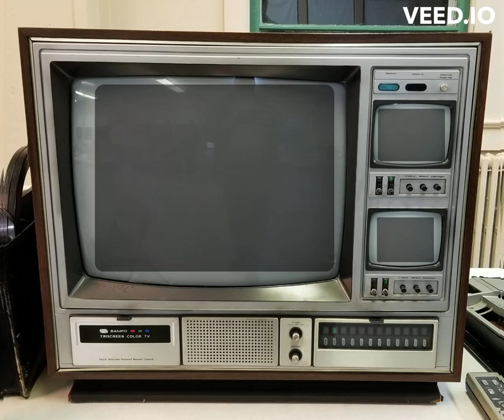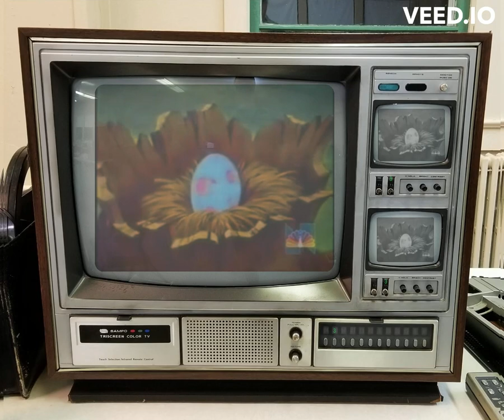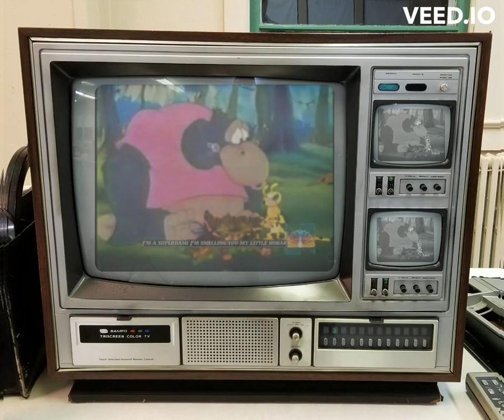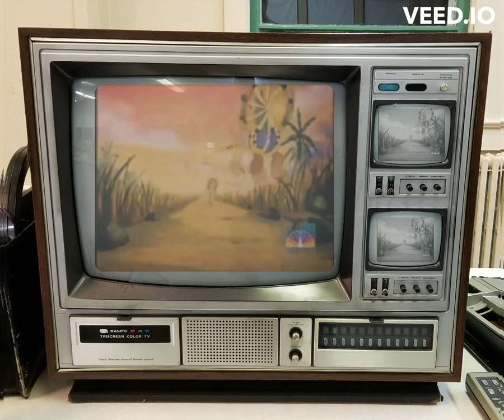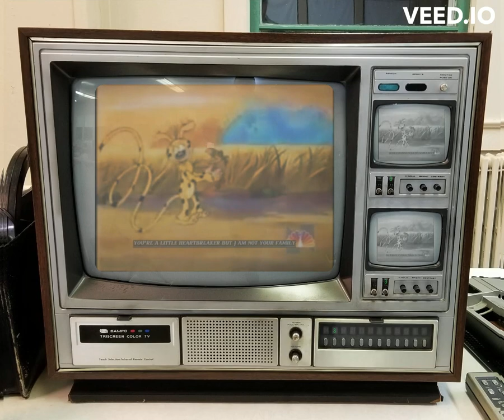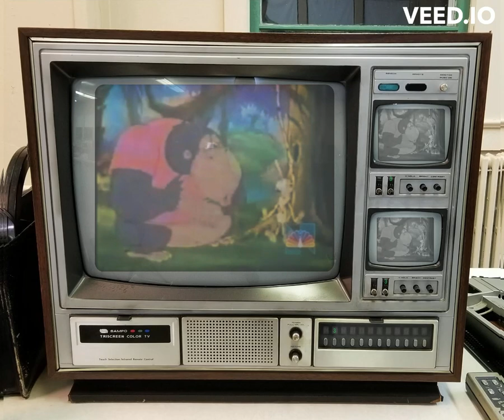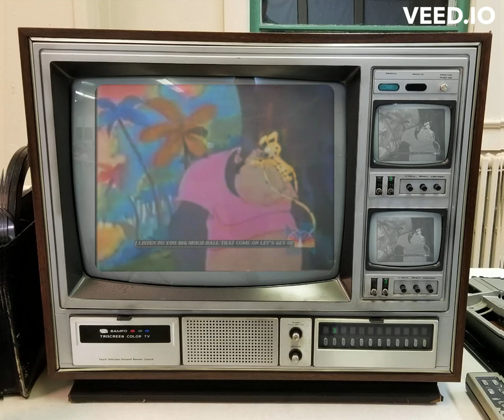Disney's Marsupilami - Toucan Always Get What You Want (on Sampo Tri Screen Color TV Model #9519)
Marsupilami takes care of a baby toucan.